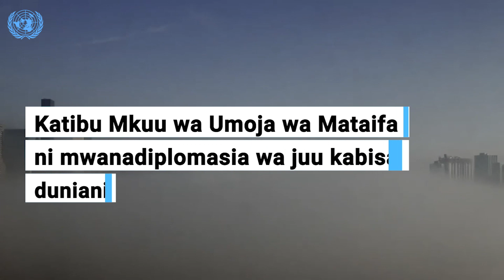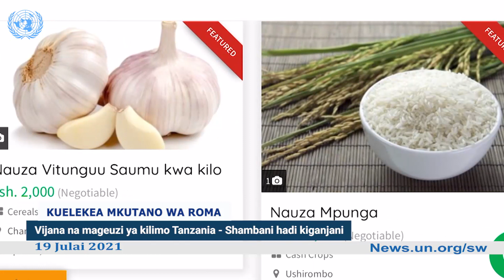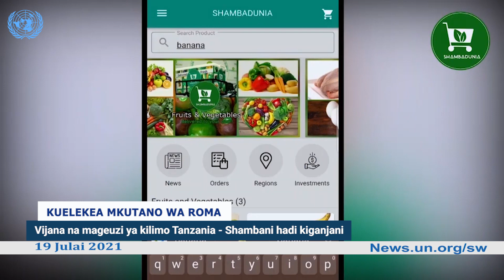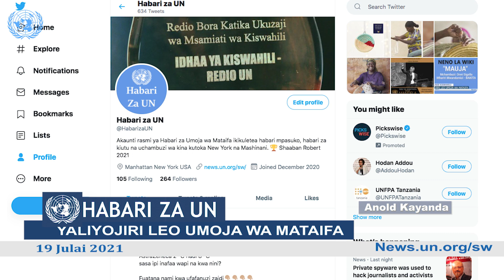Shambani hadi kiganjani - Vijana na mageuzi ya kilimo Tanzania